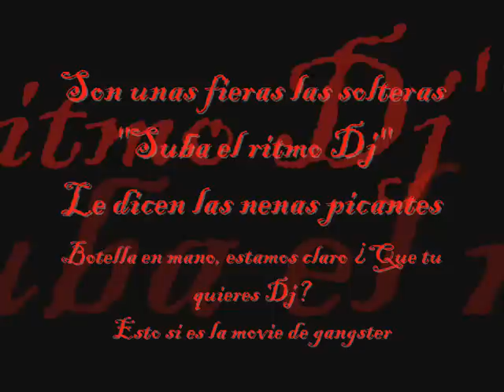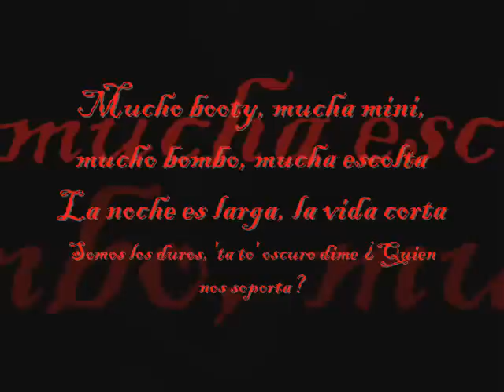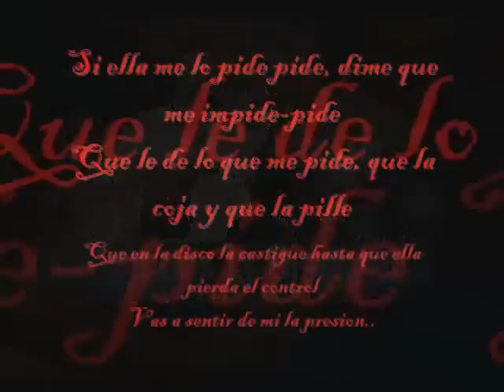pa romper la discoteca -remix-GISELITHA--BABY YOMAR--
ZALEZ PRESIOXA   GISELITHAA :D